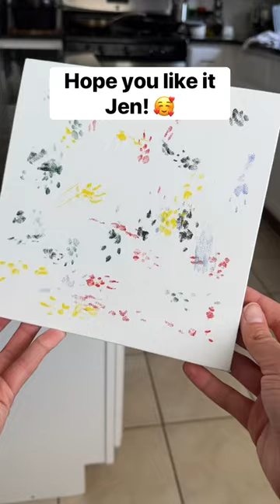The yellow prints look SO cute!! 🥰